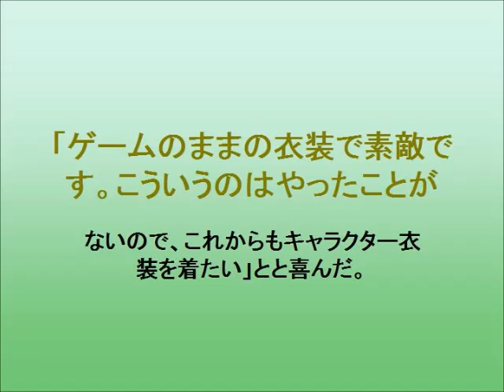佐野ひなこ、『鉄拳7』新キャラに変身！ 「ゲームより良い」開発者もメロメロ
タレントの佐野ひなこが、『鉄拳』20周年の応援マネージャーに任命され、12月10日にバンダイナムコゲームス未来研究所で行われた就任式に出席した。
この日、佐野は『鉄拳7』に登場する新キャラクター「ラッキークロエ」の衣装姿も披露し、会場を沸かせた。